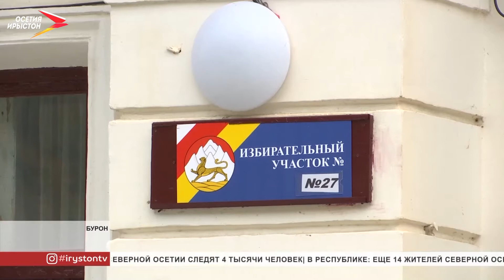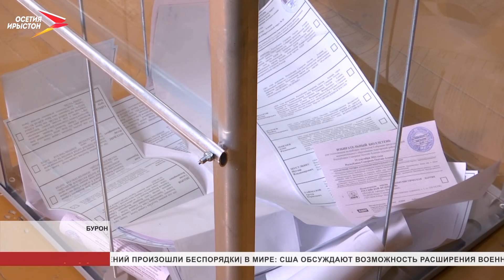Екатерина Дзалаева самый пожилой избиратель на участке Бурона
Свой гражданский долг накануне выполнила и Екатерина Дзалаева. Почтальон из Бурона никогда не пропускает голосование и всегда следит за предвыборными кампаниями.

Екатерине Дзалаевой 84 года. Самый старший почтальон страны вот уже 55 лет разносит газеты и пенсии в отдаленные поселки Алагирского района. Сложно представить, но её ежедневный маршрут составляет более 60 километров горных дорог. Для того, чтобы проголосовать Екатерина Дзалаева специально взяла выходной. Признаётся, отдать свой голос - это её гражданский долг.

Прежде чем, сделать свой выбор Екатерина Сохановна внимательно изучает предвыборные программы каждого кандидата. Следит за дебатами. Рассказывает, за все годы, никогда не пожалела о своём выборе.

В Буроне Екатерина Дзалаева самый пожилой избиратель. На участке говорят, если бы все были такими же осознанными жителями, как она, явка была бы 100%.

По результатам первого дня голосования явка на избирательном участке Бурона составила около 40 процентов. Сегодня проходит второй день голосования. Завершится избирательная кампания вечером, 19 сентября.
Мы рядом в:
ok.ru/irystontv